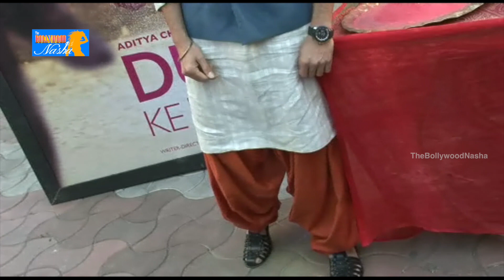Dum Lagake Haisha Team Holi Celebrations - Ayushmann Khurrana, Bhumi Pednekar P3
Watch the Holi Celebrations of Dum Lagake Haisha Team. Dum Laga Ke Haisha is a 2015 Indian Hindi romantic comedy film directed by Sharat Katariya and starring Ayushmann Khurana and Bhumi Pednekar in lead roles featuring Kumar Sanu in a cameo. Italian composer Andrea Guerra composed the film's background score. The film was released on February 27, 2015 to very good critical reception. Based on the initial receipts, Box Office India predicted the film would have a financially successful run.